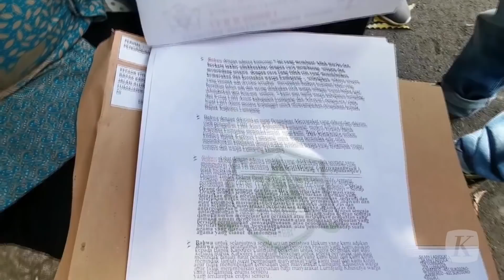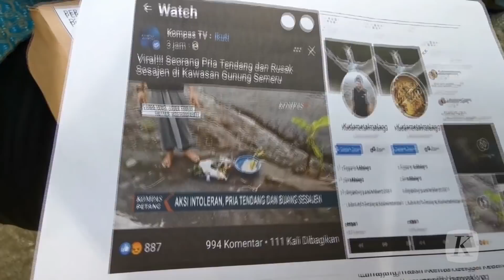Pria Penendang Sesajen Dilaporkan Ke Polisi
Pria penendang sesajen di Kawasan Erupsi Gunung Semeru, Lumajang, Jawa Timur, resmi dilaporkan ke polisi. Laporan tersebut disampaikan oleh Gerakan Pemuda Ansor Lumajang, ke Polres Lumajang, Senin (10/1/2022).